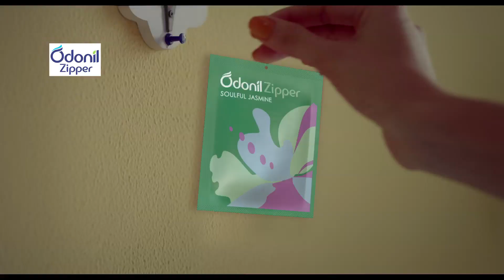Odonil Girl Zipper 6 Sec Tamil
Odonil air freshener zipper-pack has special odour busters that keeps bad smell away. It can be used in washrooms, bedrooms, wardrobes, kitchen, shoe racks etc. Bring home the nature inspired fragrances from Odonil. With its natural fragrances and exquisite perfumes, Odonil helps you to keep your home smelling fresh and happy. Presenting the New Odonil Zipper - Fragrance so powerful, it makes your bathroom smell wonderful. It mesmerize you with its amazing fragrance which lasts up to 30 days. It is a must have air freshener for your bathrooms. Available in 3 powerful room fragrances –Joyful Lavender, Alluring Daffodil and Soulful Jasmine. Choose from variety of fragrances and convenient formats as per your need. So be it a party at home or keeping your bathrooms fresh, trust Odonil and set the mood.